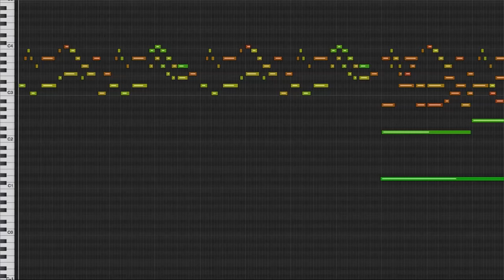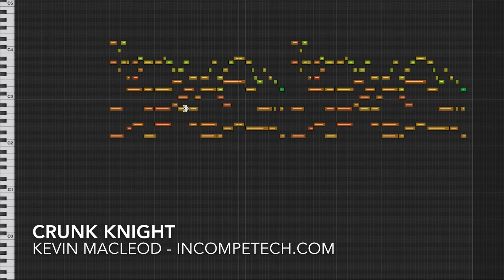Crunk Knight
permaFAQ
software = Logic